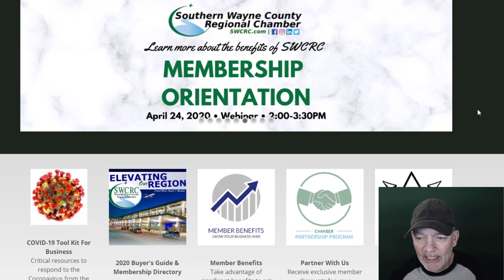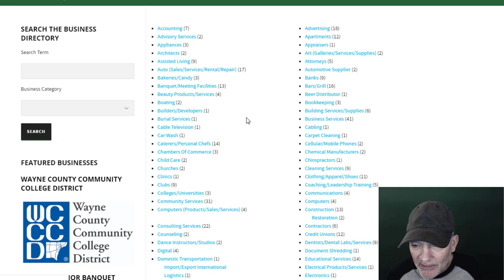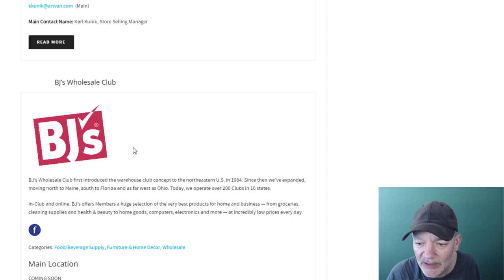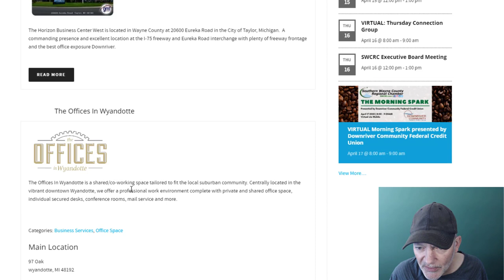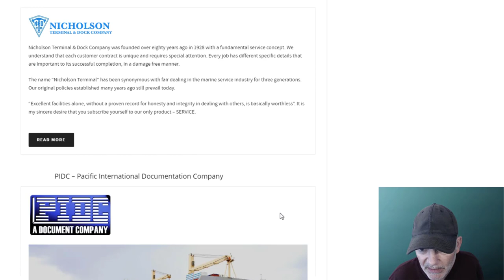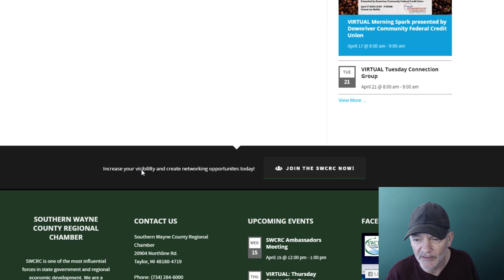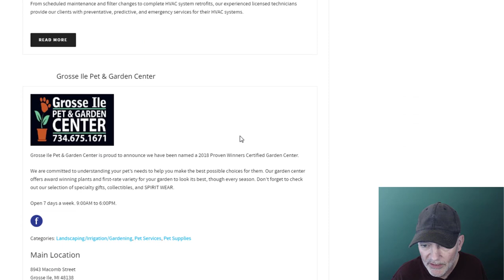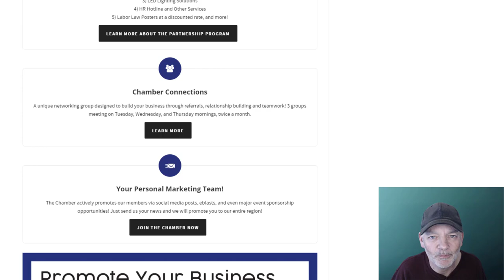Featured Business SWCRC